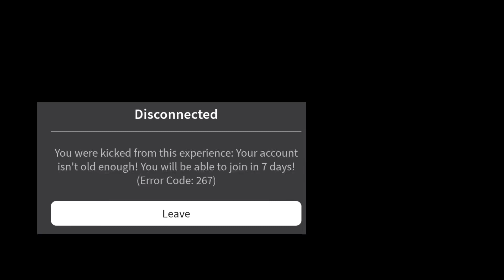Roblox is the home of weirdos 😋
thisismodernfeminismtalking 💃🤰